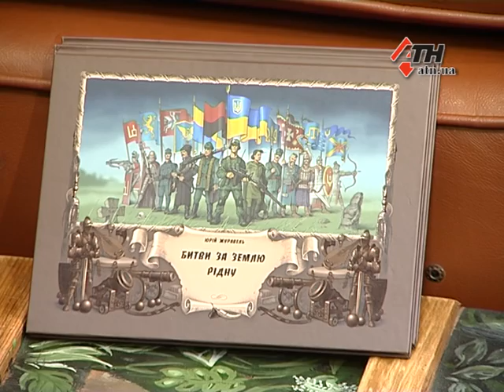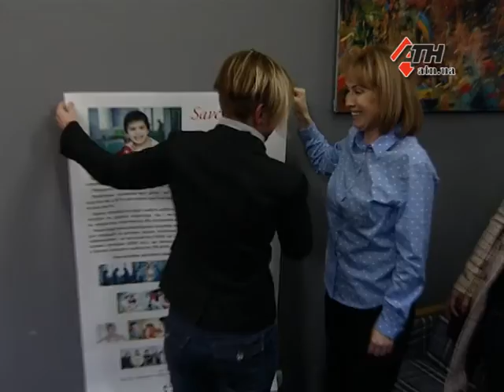В память о погибшем друге: в Харькове снова пройдет аукцион "Баш на баш" - 14.03.2017